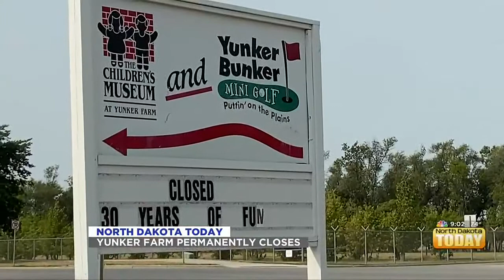NDT Top Talkers August 18